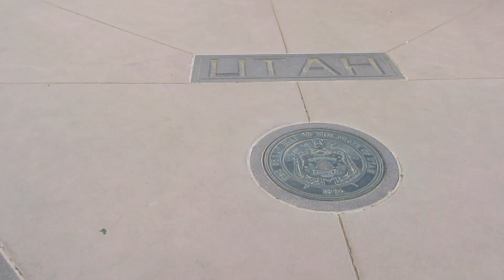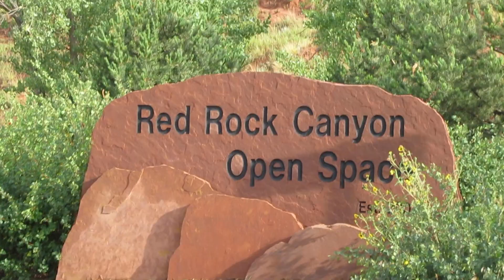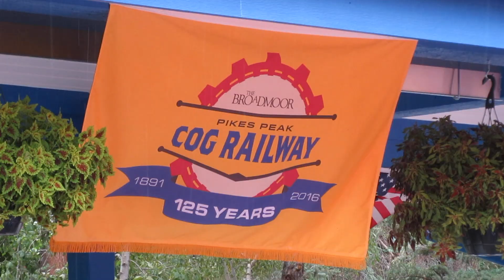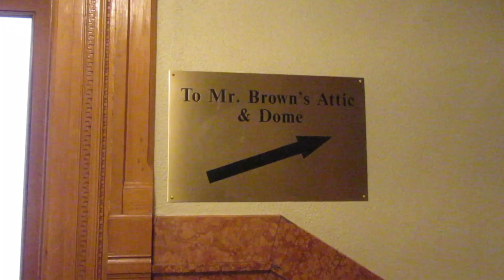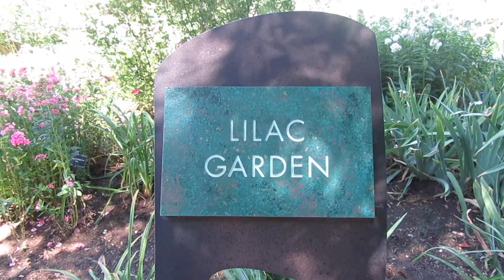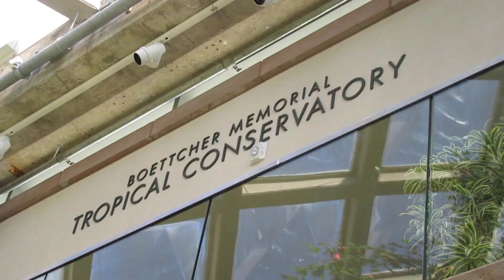Exploring Colorado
For our last summer vacation, my family spent 9 days exploring Colorado.

Our Destinations:
- Rocky Mountain National Park
- Continental Divide (Milner Pass)
- Great Sand Dunes National Park
- Four Corners Monument
- Mesa Verde National Park
- Miramont Castle
- Cave of the Winds
- Pike's Peak Summit
- Colorado Capital Building
- Denver Aquarium
- Denver Botanic Gardens

I had a fun trip with my family, so I hope you enjoy getting to see some of the places we went. Colorado's a beautiful state, and I'll definitely go back someday.

“Green Leaves” by Jason Shaw
Creative Commons — Attribution 3.0